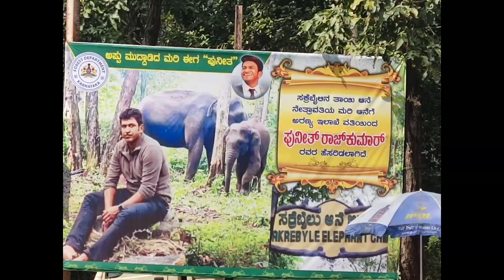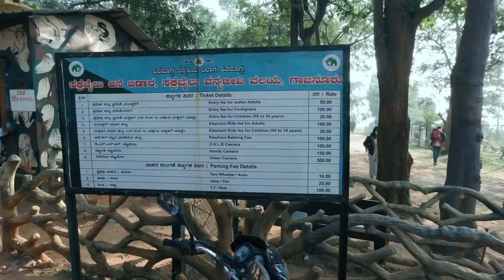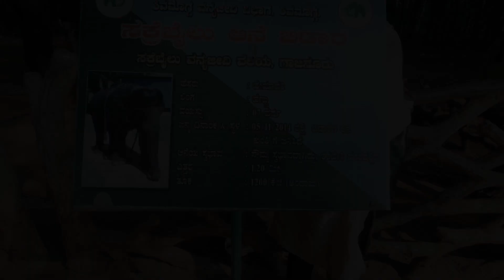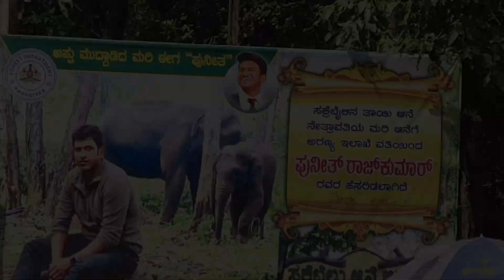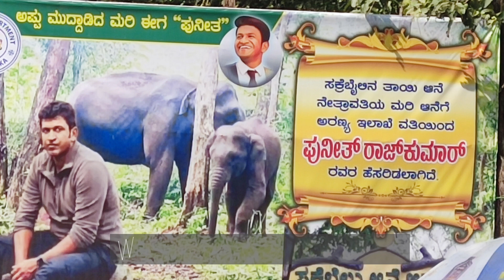sakrebailu elephant camp | shimoga tourist places | sakrebailu elephant training camp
2021 Dec we planned for an exciting Shimoga trip. We planned to cover popular and not so popular yet beautiful places in Shimoga.
We stayed in Royal orchid central Shimoga 4 star hotel. On day1 we visited Sakrebailu elephant camp in gajanur which is just 20 mins drive from Shimoga main town. It is a must-visit place if you are in Shimoga.
Puneenth Rajkumar's name has been kept to a baby elephant in Sakrebailu as token of his remembrance.

0:00 prequel
0:42 Intro to the video
3:35 Room tour at Royal orchid central
5:00 At Sakrebailu
16:05 Drone shots and memorable pics

My Gears:
DJI Osmo Action Camera
Action camera accessories
Boya microphone
Mic Adapter
External case | Protective Frame Housing
DJI osmo action camera silicon rubber case
DJI Mini2 Drone
Camera Bag
Memory card
Nikon DSLR

The urban fella, Sakrebailu elephant camp, Sakrebailu elephant training camp, Shimoga, Shimoga tourist places, Must see places in Shimoga, Sakrebailu, Elephant camp

1.

2.

3.